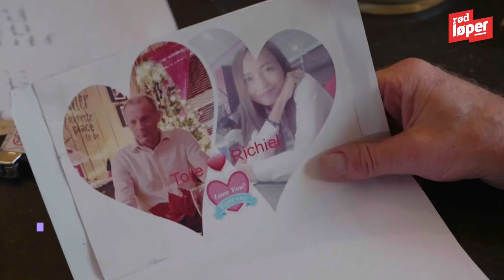«Grenseløst forelsket»-paret om aldersforskjellen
FANT KJÆRLIGHETEN: Tore Lyngbø er hodestups forelsket i den 27 år yngre alenemoren Richiel Samilan Sablas fra Filippinene. Nå er planen å få henne til Norge, og den reisen får man se i «Grenseløst forelsket» på Discovery+. Reporter: Luna Lea. Video: Andreas Fadum / Discovery+